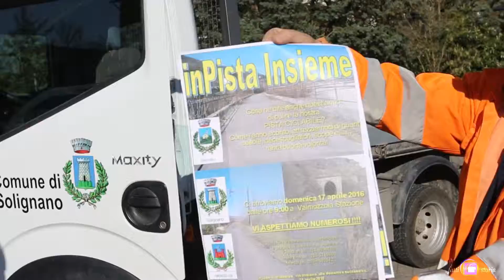Pulita la pista ciclopedonale Solignano-Ghiare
Si è conclusa con una spaghettata la giornata “puliamo insieme la pista ciclopedonale Solignano – Ghiare”. Ritrovo alla 9 alla Stazione di Valmozzola e poi via a togliere erbacce, e sistemare le transenne in legno rotte, e qualche rifiuti come bottiglie e lattine e cartacce. Ma, molto meno dello scorso anno. Una pista pronta per chi vuol fare jogging, e le passeggiate delle manne con i figli o con i cani.
Questo tratto di circa 8 km, con il recente accordo tra Provincia, Ferrovie dello Stato e i Comuni lungo la Val Taro e in parte della Val Ceno, da Collecchio fino a Bedonia, diventerà parte integrante del progetto di una ciclovia, di una sessantina di Km, dalle porte di Parma  all’alta Val Taro,  di cui forse anche la tratta Ferroviaria dismessa Citerna Solignano, dopo il sopraluogo tecnico che si avrà nei prossimi giorni con Provincia Ferrovie e Comuni interessati.
C’erano un po’ tutte le associazioni e i cittadini dei Comuni di Solignano, Valmozzola e Berceto, muniti di guanti, cesoie, scope e tanta buone volontà. Un volontariato messo in pratica a servizio della Comunità. Soddisfazione  di tutti.